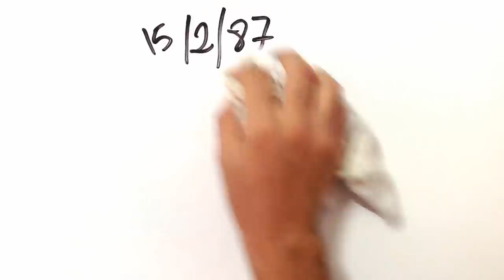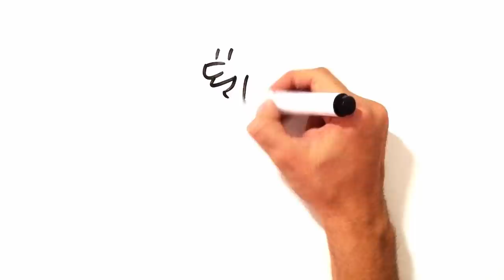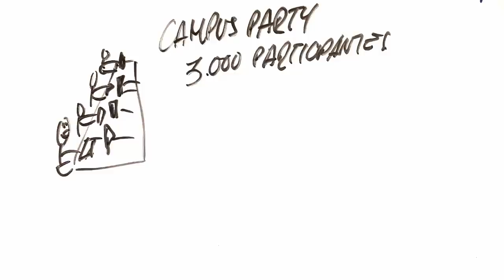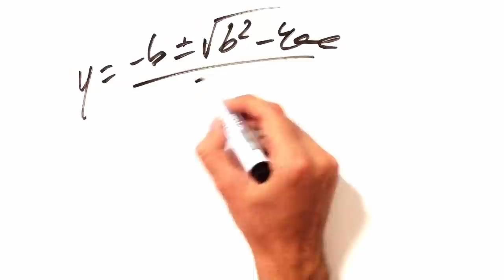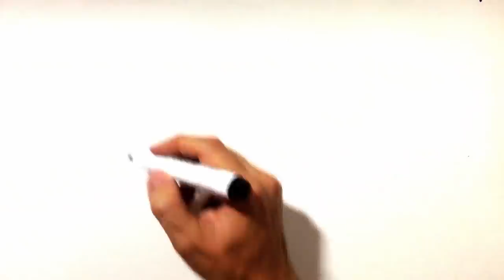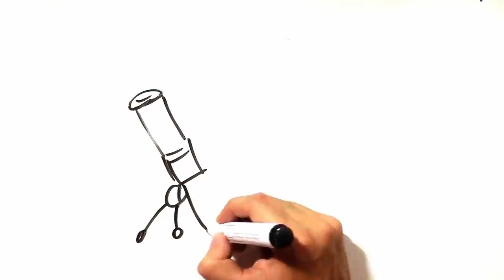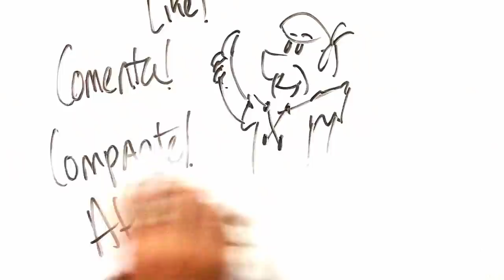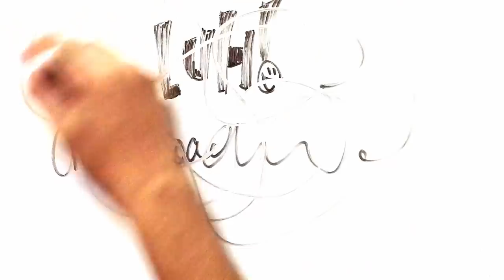Draw My Life - Luh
Video especial a petición popular! Nunca es tarde ^_^
¿Dónde puedes encontrarme?
• Gamertag Xbox360 - iLuh